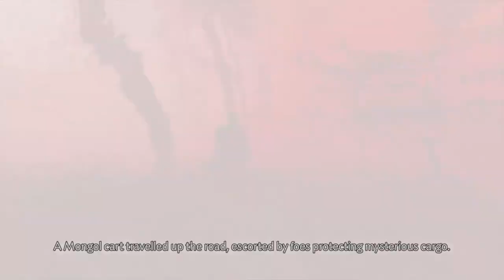TOP 6 JOGOS que você NÃO ZEROU...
Preparados para uma viagem pelos mundos dos jogos que desafiam até os gamers mais experientes? No vídeo de hoje, apresentamos os TOP 6 JOGOS que você NÃO ZEROU! Estes títulos icônicos oferecem desafios épicos e reviravoltas surpreendentes que vão mantê-lo jogando por horas a fio. De aventuras emocionantes a quebra-cabeças intrigantes, nossa seleção vai te surpreender. Assista ao vídeo e descubra se você já conquistou esses jogos ou se precisa revisitar essas incríveis experiências gamer. Prepare-se para uma jornada cheia de nostalgia e descobertas, e compartilhe conosco nos comentários quais desses jogos você ainda precisa terminar. Vamos lá!

Capítulos:

00:00 Introdução
00:14 Ghost Of Tsushima
00:50 Fantasia Especial
01:41 Homem Aranha/ Horizon Zero Dawn
02:11 Final Fantasy 7 Remake
02:56 Cloud de Final Fantasy 7
04:04 Metroid
05:46 Metroid Trilogy
05:53 Mario 3D world  Bowsers FURY
07:10 Red Dead Redemption
08:05 Mapas do Caçador de Tesouros Red Dead Redemption
08:31 Dados Mentirosos Red Dead Redemption
08:50 Hollow Knight
09:54 Hollow Knight Pantheon
10:25 Agradescimentos